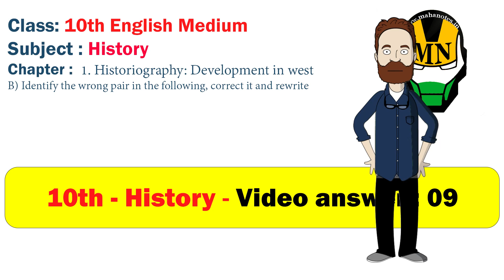10th English Medium - History - (B) Identify the wrong pair in the following.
10th English Medium - History - (B) Identify the wrong pair in the following, correct it and rewrite.

Download Apps for more Digital notes.